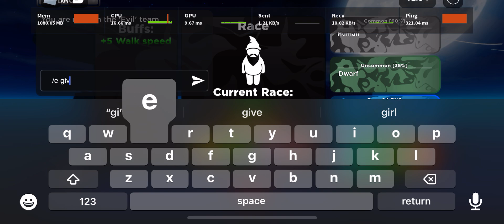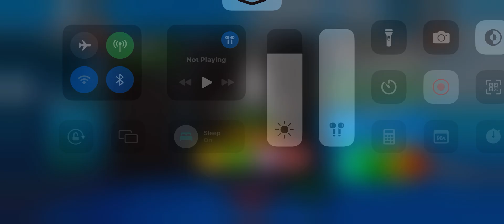Can i get devil from 85 race spins? (Grimoires Era)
Today i use 86 race spins in grimoires era